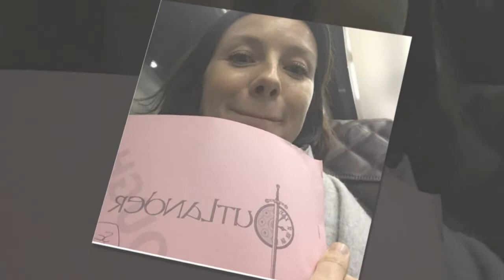Caitriona Balfe Teases ‘Outlander’ Season 5 Production Start!